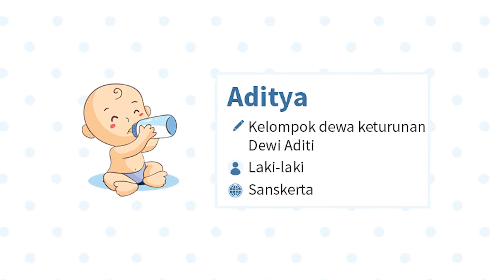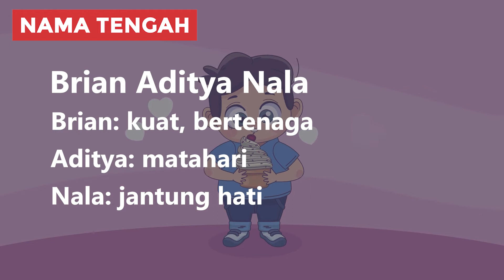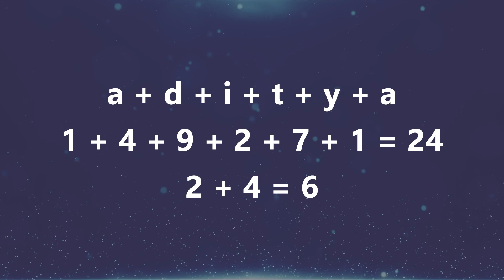Arti Nama Aditya & Kombinasi Rangkaian Nama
Halo Bunda! Kalo sedang bingung cari nama buat adik bayi yang sebentar lagi lahir, Bunda bisa pertimbangkan nama Aditya. Aditya merupakan nama anak laki-laki yang berasal dari bahasa Sanskerta dan bernuansa Hindu.

Di video ini kita akan membahas arti nama Aditya, variasi penulisan, contoh kombinasi rangkaian nama dan karakter kepribadian. Tonton sampai selesai biar Bunda dapat info lengkapnya!

00:00 Intro
00:29 Arti Nama Aditya
01:07 Variasi Nama Aditya
01:33 Kombinasi Rangkaian Nama Aditya
02:53 Tokoh Bernama Aditya
03:43 Karakter Kepribadian Aditya

2️⃣ Tekan tombol like video ini 👍
3️⃣ Tulis komentarmu di bawah!